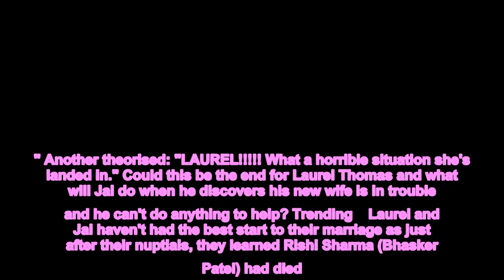Emmerdale fans 'work out' murder of beloved character in kidnap drama